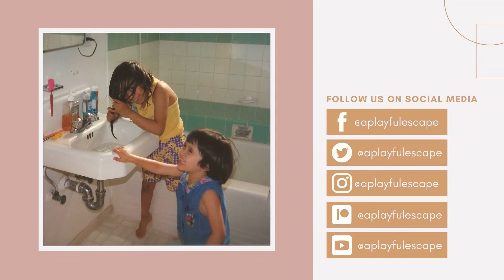Youtubing With Cindy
In this episode, Cindy and Kimberly discuss the world of Youtube and the possibility of starting a youtube channel.